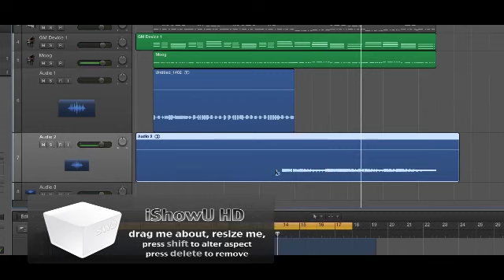Logic Pro X strange behavior on region selecting